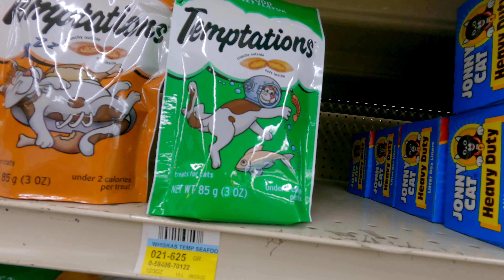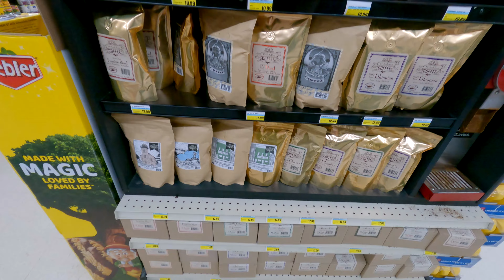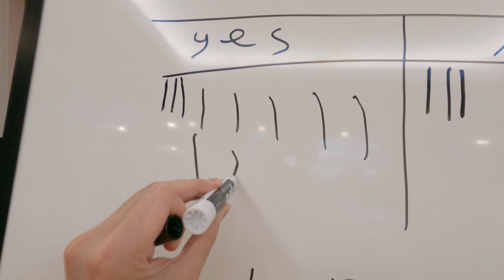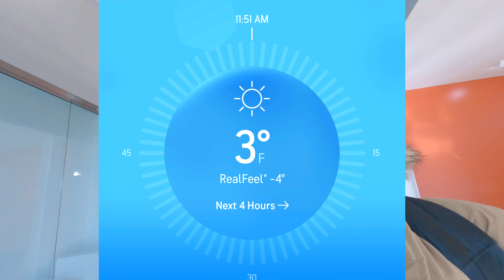CROCS ARE SO COOL EVEN PRISONERS WEAR THEM!!!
SOCIAL MEDIA!!!
V
V
V